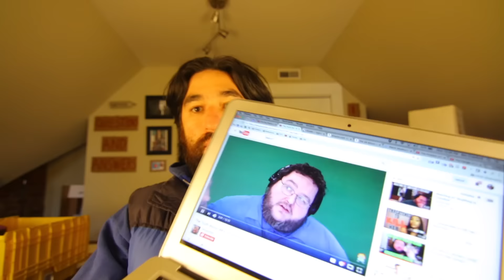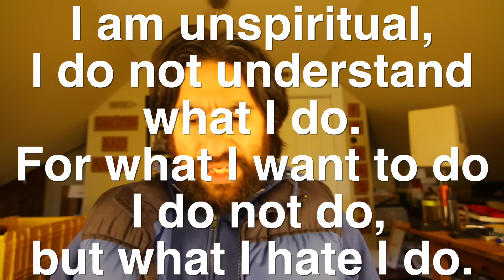one question [Boogie2988 REACTION]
Episode 292
Filmed Monday November 28, 2016

The Truth About Why I'm So Fat by boogie2988

Right now we are not able to read comments but we would love to CONNECT with you.
Or send us mail
353 Berry Ave